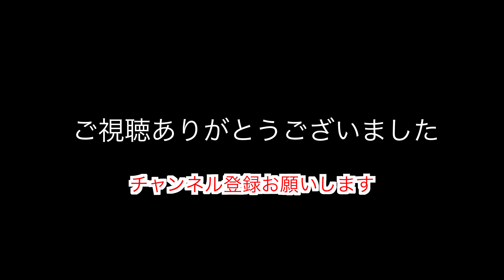【4K散歩動画】室蘭市中央商店街 大町商店会エリア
大町地区はかつては、室蘭最大の小売業を中心とした商店街で、旧市街とも言うべき室蘭発祥の地です。